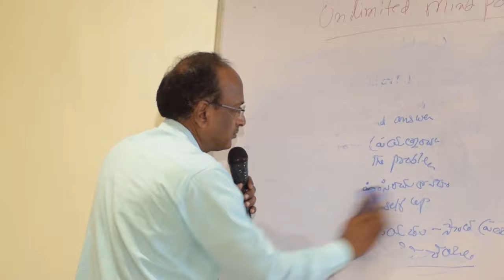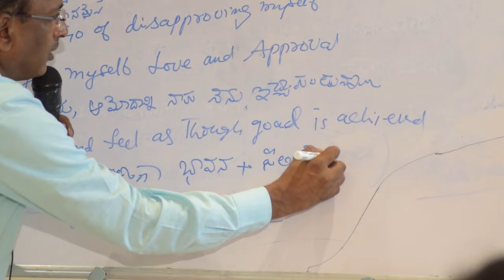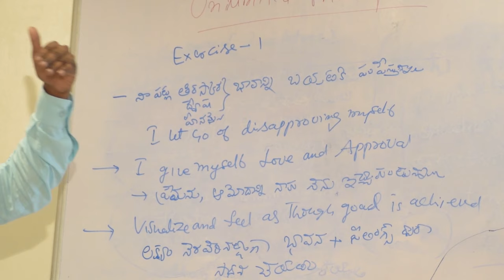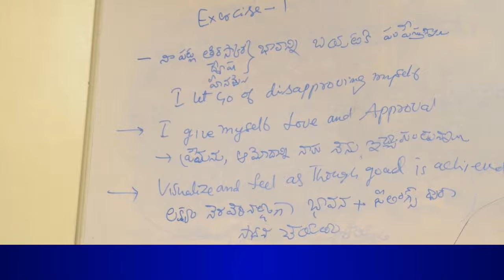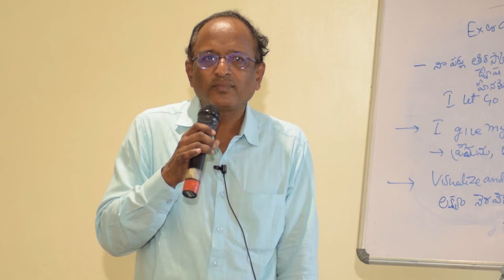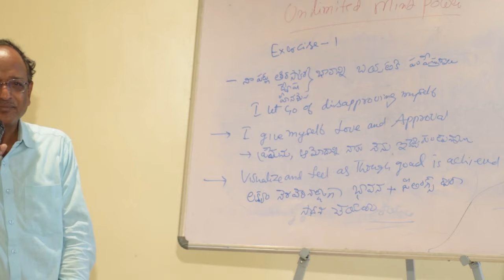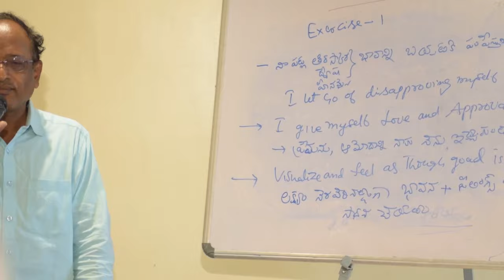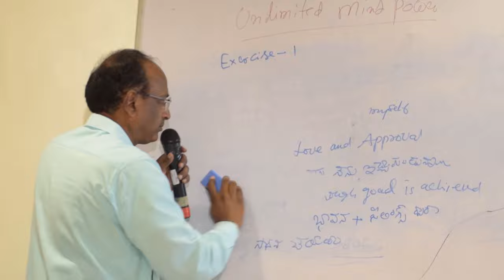ఈ టెక్నిక్ తో మీలో నెగిటివ్ ధాట్స్ తీసేసి కోటేశ్వరులు | Law of Attraction Manifest ion Not works